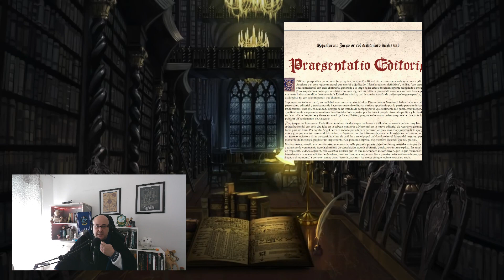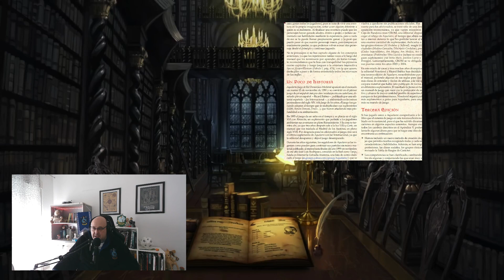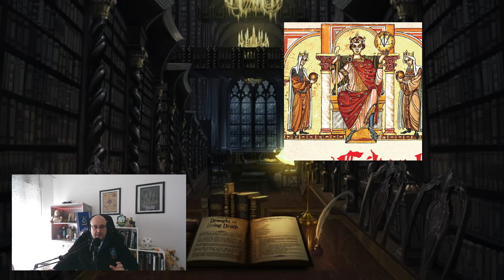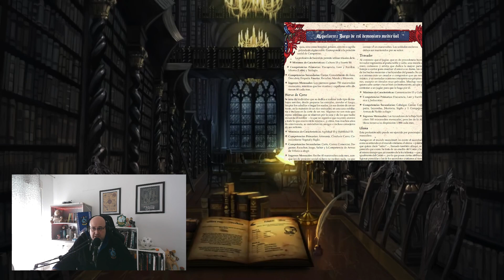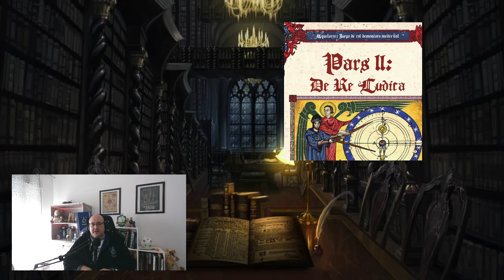La Sala del Maestre: Aquelarre (3ª Edición) y otras cosillas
Hoy os hablo en la sala del maestre de la tercera edición de Aquelarre y otras historias que os pueden interesar.